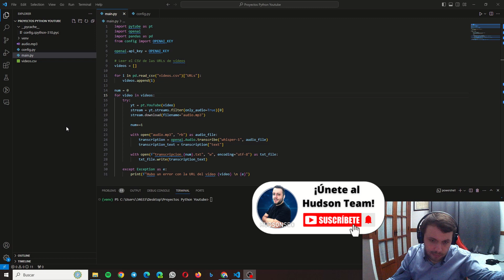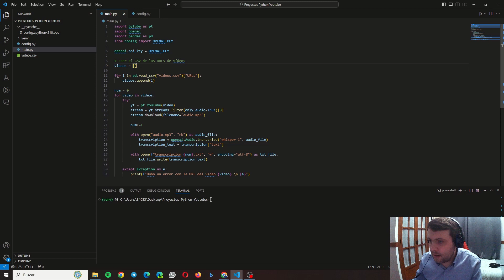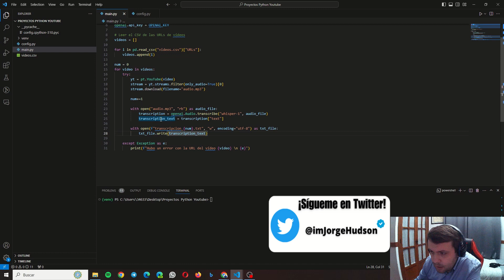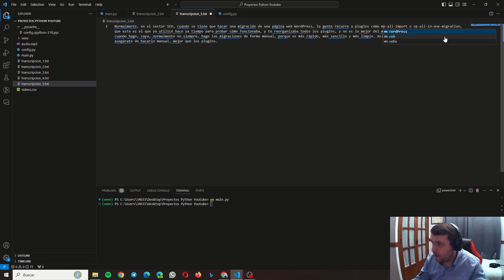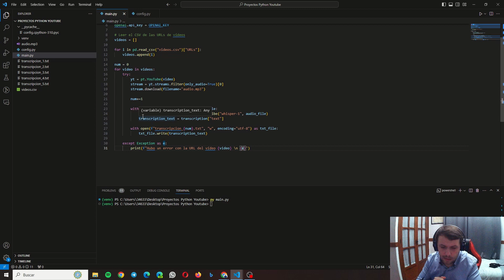Cómo TRANSCRIBIR AUDIOS y VÍDEOS de YOUTUBE con Whisper de OpenAI ✅ Crea CONTENIDO para tu WEBSITE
Youtube es el segundo mejor buscador del mundo y una fuente ilimitada para obtener contenido y usarlo en tu sitio web.